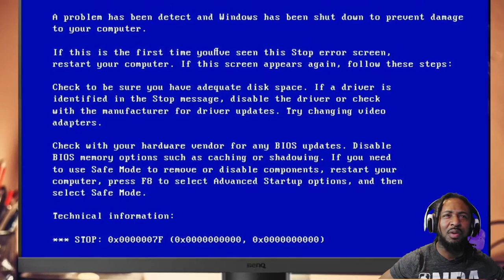Bully Maguire Gets A Fatality In [ MORTAL KOMBAT ] by @TOBEYVERSE (REACTION)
Bully Maguire AKA Tobey takes on the Mortal Kombat Kast ft special guest characters Conor McGregor and Shrek. Bully Maguire destroys the Mortal Kombat towers. Can he defeat the all powerful rent man? Find out in this video.